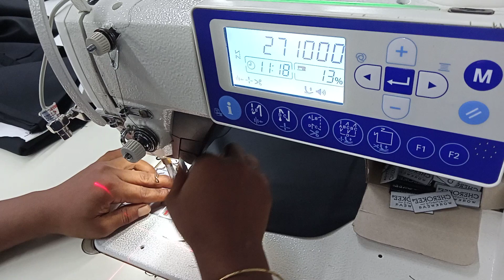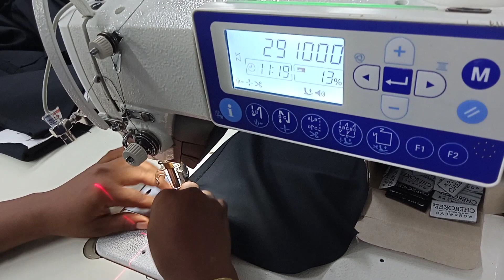Top Garments Factory Attach patch label & insert drocord.